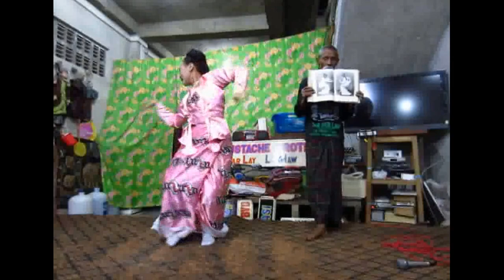Moustache Brothers. Mandalay Myanmar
Moustache Brothers. Mandalay Myanmar (Burma)
An evening of political comedy and traditional dance from around Burma
The Moustache Brothers are composed of Par Par Lay, Lu Zaw, and Lu Maw. Lay and Zaw served almost six years of a sentence in a labour camp for criticizing the government in a performance at the home of Aung San Suu Kyi in Rangoon in 1996